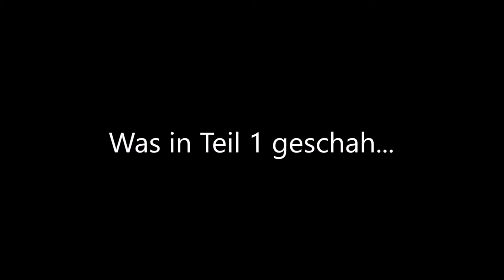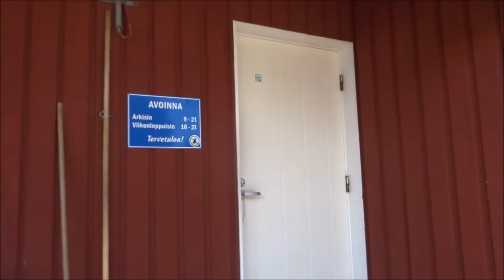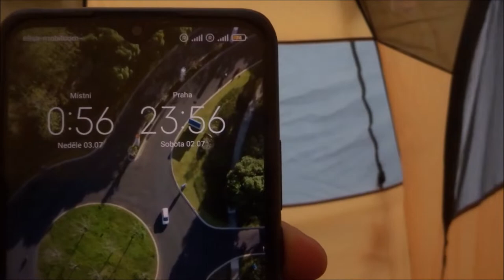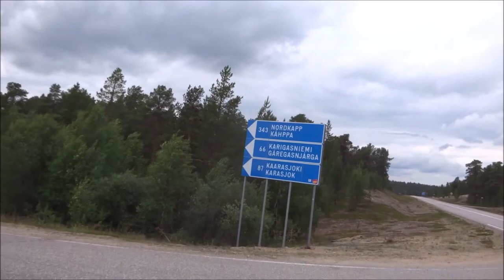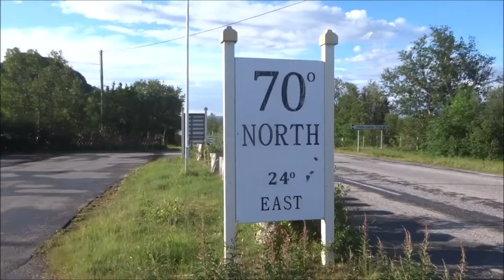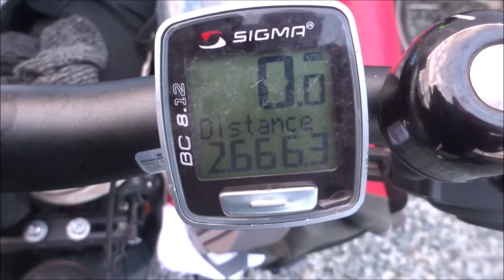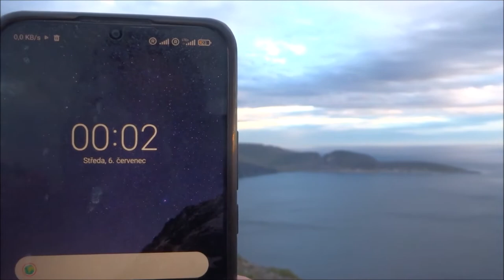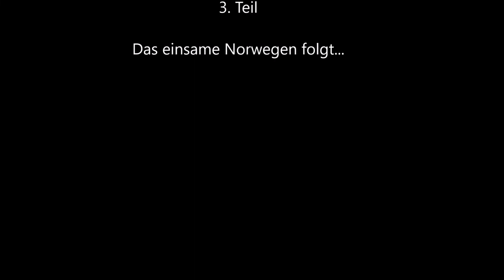Finnland-Nordkapp Teil 2 Fahrradtour Skandinavien (Titel EN,CZ,FR)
Aufgepasst, Teil 2 ist draußen! Das lange Schweden liegt hinter mir und es geht durch das Lappland bis kurz vor Inari, nahe der russischen Grenze. Von dort aus weiter nach Norwegen. In Norwegen werden die Insekten deutlich weniger, aber es wird um einiges kühler und hügeliger. Den Rückenwind den ich von Trelleborg an hatte wehte schlagartig gegen mich. Auch jetzt kommen sehr viele Radfahrer mir entgegen. Zwei deutsche Radfahrer lernte ich unterwegs gleich in Kolari an einem Supermarkt kennen. Simon aus der Nähe von Göttingen und Thomas aus Kiel. Ich fand die Geschichte von den beiden sehr interessant. Jeder macht eben seine Radtour auf seine Art und Weise. Es ist immer wieder spannend zu hören, wer wie seine Radtour plant.

Viel Vergnügen beim Ansehen! :-)

Scott Holmes Music - Space Orbit

Scott Holmes Music - Future Bass